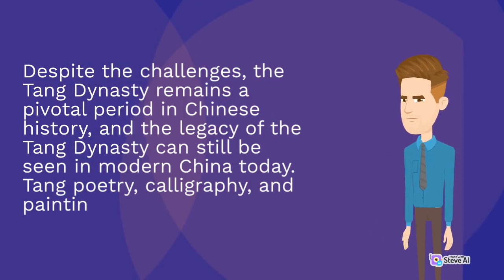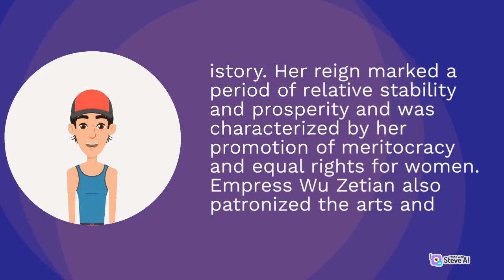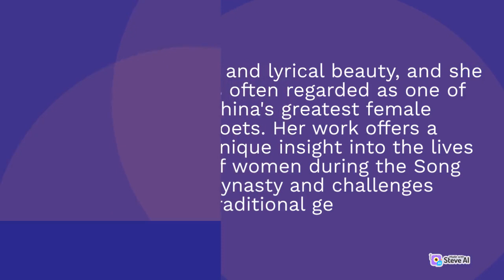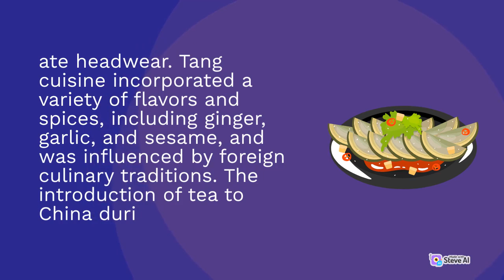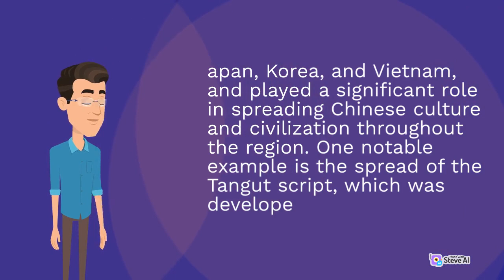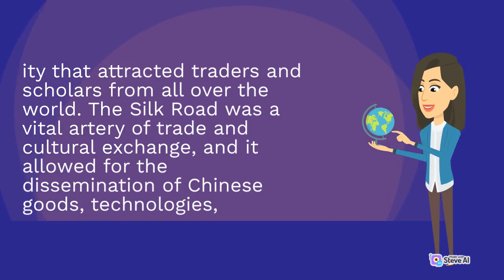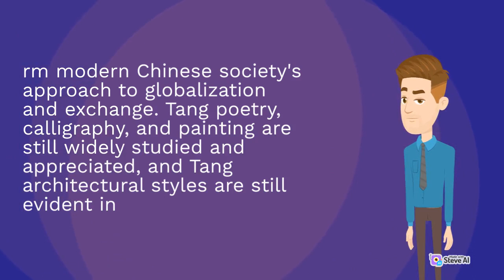The Tang Dynasty A Golden Age of Chinese Civilization | Part 2 | HP History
Our channel is dedicated to bringing the past to life through engaging and informative content that is both entertaining and educational. From ancient civilizations to modern-day events, we cover a wide range of historical topics that will leave you with a deeper understanding of the world around us. Whether you are a seasoned history buff or just starting to explore this fascinating subject, our channel has something for everyone. So join us on this journey through time and discover the rich tapestry of human history like never before.